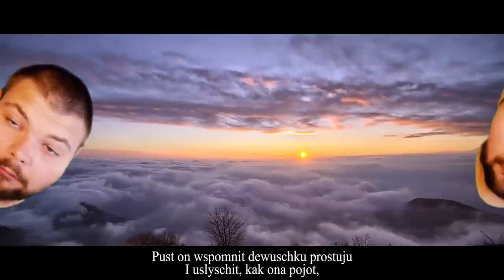WhatTheHell & Gronkh - Jamba-Sparabo (Katyusha)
[Musik]
○ Chillyman